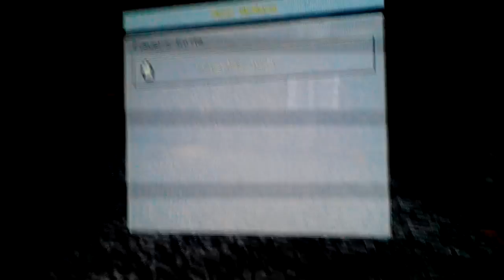The iron golem versus the weather